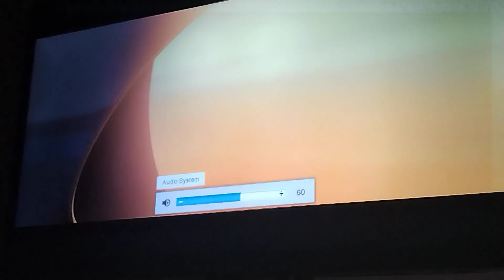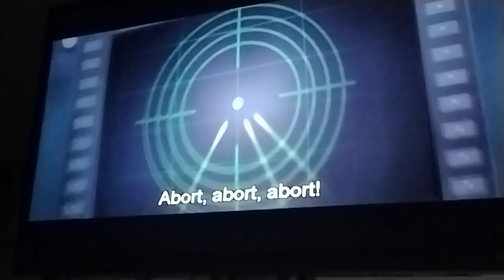The Incredibles And Who Framed Roger Rabbit Plane Crash